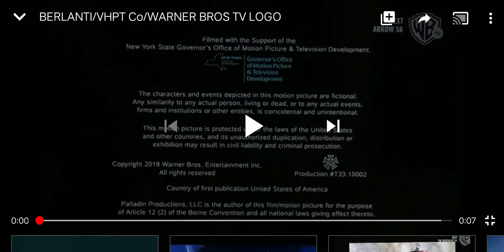Berlanti Productions/VHPT/Warner Bros. Television (2018)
Taken from Deception.